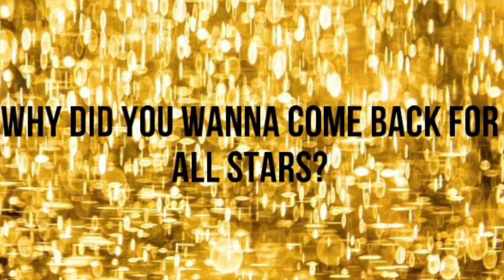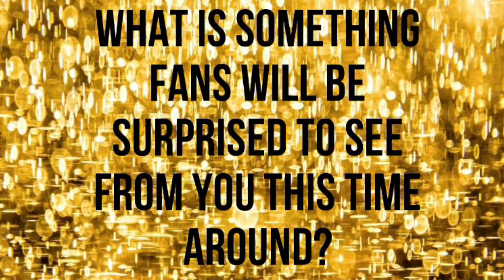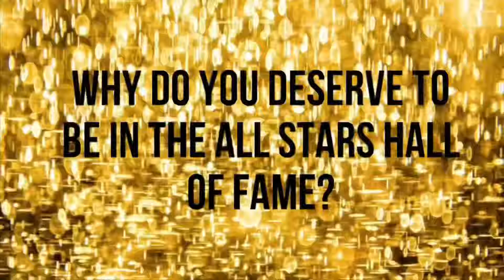⭐️MEET THE ALL STARS: Season 1’s Savi Fornada!⭐️